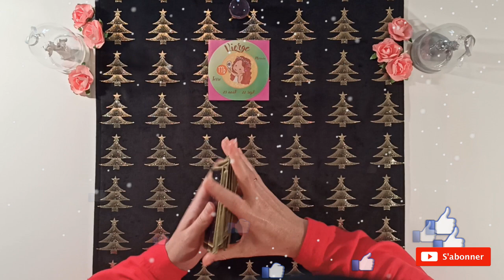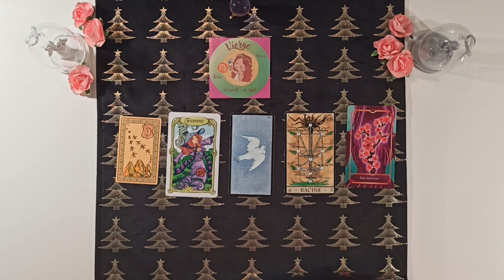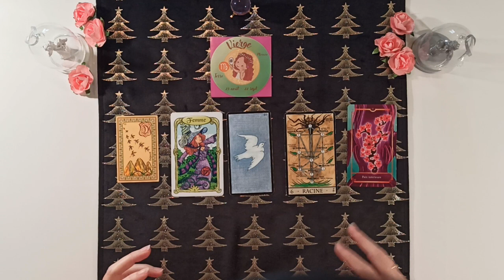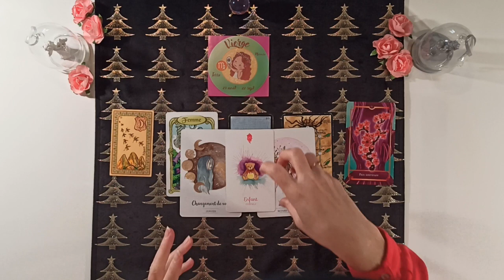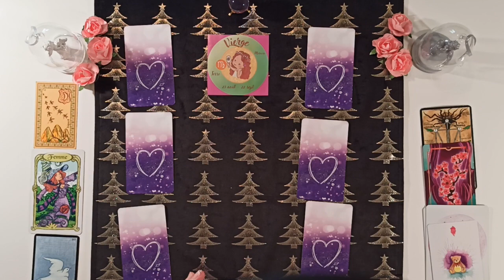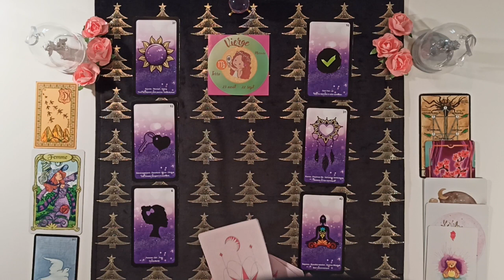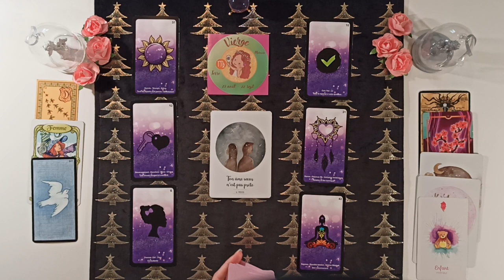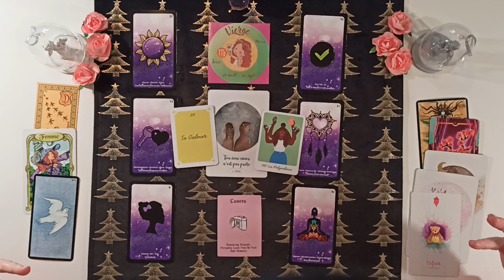♍ VIERGE DÉCEMBRE 2022 - Fini de souffrir… Retour d'une personne/ situation importante.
Bienvenue sur cette vidéo de vos prédictions du mois de décembre 2022 pour le signe de la Vierge en signe solaire, ascendant et lunaire.

Que vous réserve votre mois de décembre 2022 ?
Travail / finances/ énergies/développement personnel ?
Sentimental /relationnel ?

Minutage de la vidéo :

0:00 Introduction
02:01 Général / Professionnel / Finances
15:38 Sentimental

Oracles utilisés :

- Oracle de Lucie
- Amethyst Love
- Oracle de l'amour
- Chakra du coeur
- Le coaching de Charlie
- L' oracle de Lucie